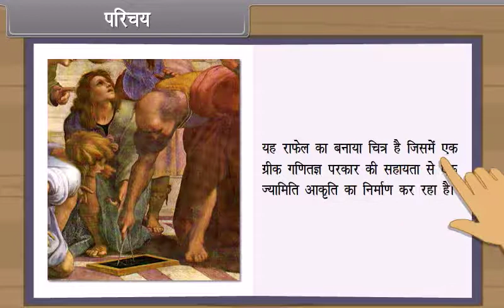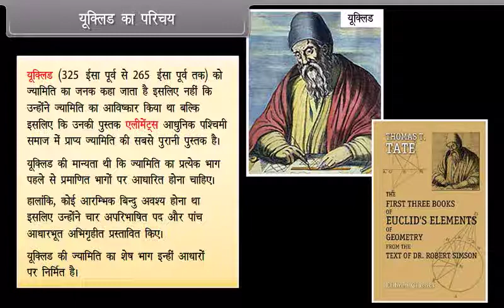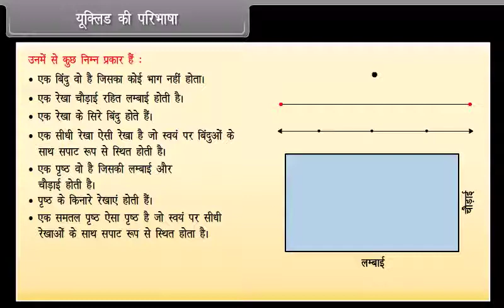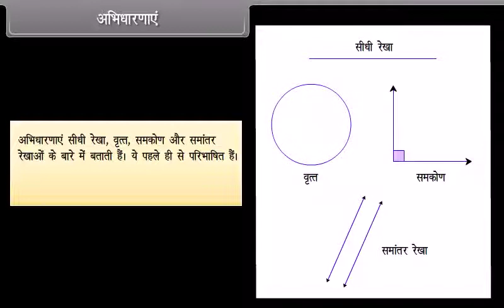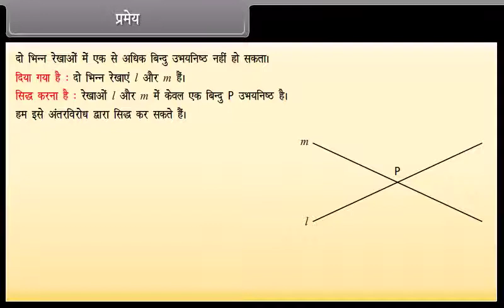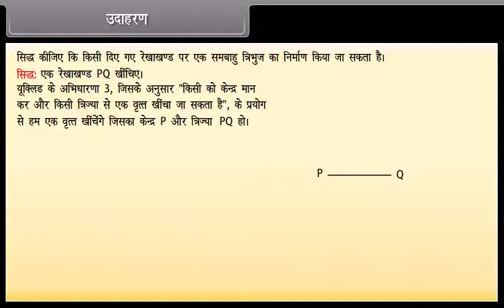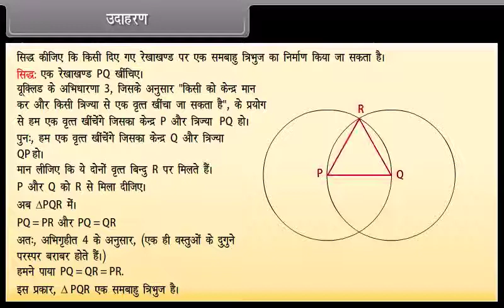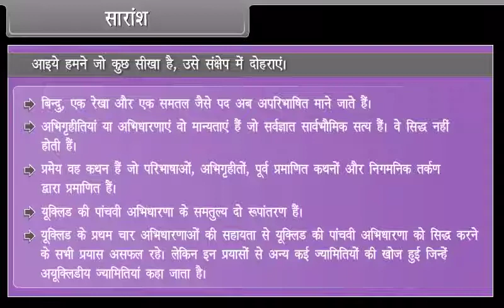Euclid's Geometry 9th MATH HM KESHAV SCHOOLS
NINTH HINDI MEDIUM MATH KESHAV SCHOOLS